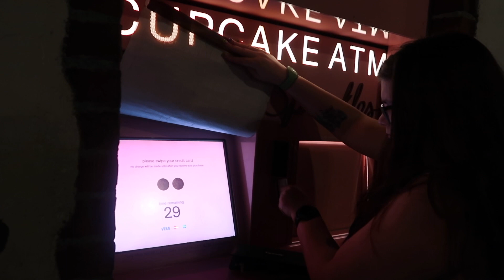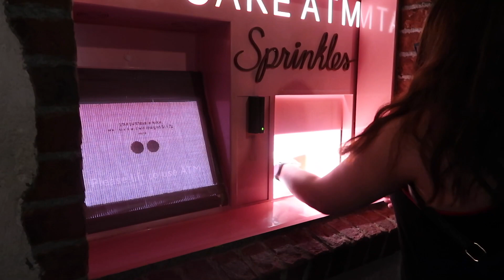Eating at T-rex Cafe and Enjoying Disney Springs (Day 1, Part 2)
Hey Guys! Here is the second part of day 1! We check out Disney Springs, try a cupcake ATM, eat with dinosaurs and enjoy the shopping area :) Enjoy!